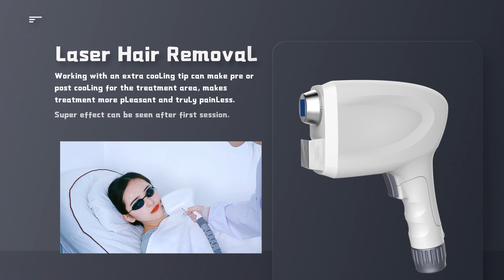ADPL2B AH+IPL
Diode+ipl 2 handled in onemachine

First generation diode laser handle

Diode Laser Hair Removal, Beauty Salon Equipment, Fat Freezing Machine - Stelle